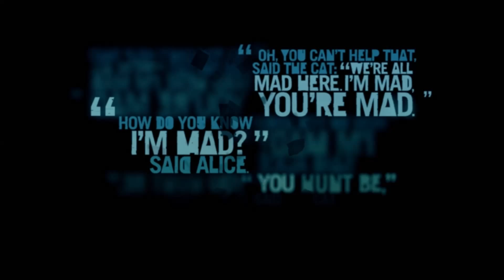Far Cry 3 - Aiming A Pistol - Episode 23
For being a ninja all the way up to when we hijack the helicopter, I find it really strange that we couldn't manage to hit the RPG fella with our pistol. Why didn't he take a second to aim? Logic be damned, I guess.